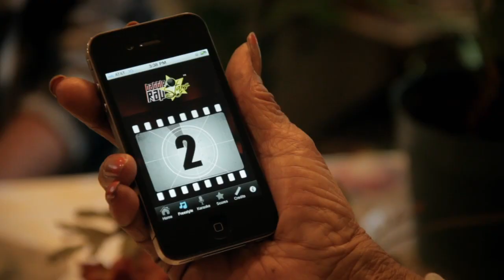(Rapping 85yrs Grandma) Battle Rap Stars Spot #2 Dir.'s Cut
NorthStarr Media Group produced and directed this commercial/viral video for the world's first battle rap app (Battle Rap Stars) for the iPhone, iPad, Android and iPod touch.
"If there's a story, we can tell it!"